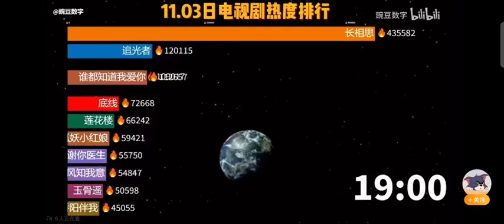Chỉ số nhiệt độ Trường Tương Tư @Dương Tử